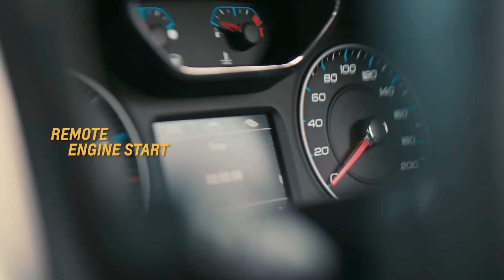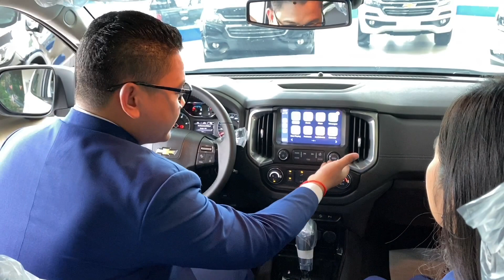Chevrolet Cambodia | ទស្សនាការ LIVE ពីរថយន្ត Trailblazer 2020